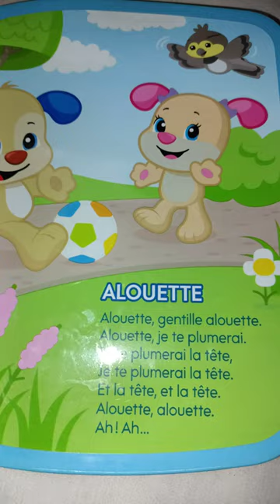livre interactif comptines